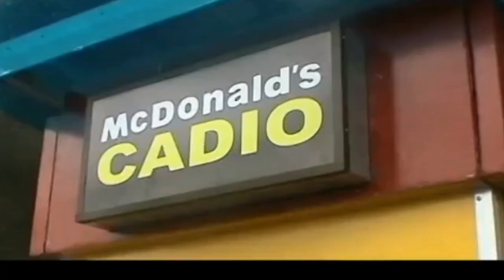The Benefits of Advertisers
This is an old video back in 2011.